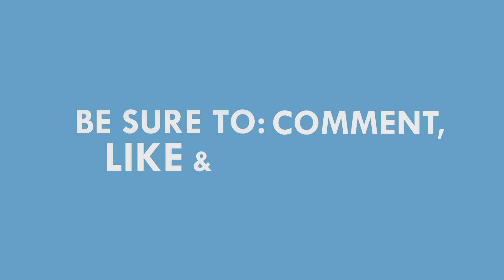LOL Surprise! Confetti Pop - Series 3